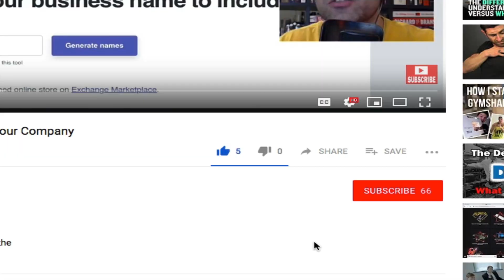What is a Marketing Funnel? And Why Do You Need One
So, you want to make money online, but where do you start? What is a Marketing Funnel? How do you market it to the right audience? In this video, I m gonna share with you a broad view of what a marketing funnel is and how you could implement it in your business.

Video Cameras:

C920 Logitech

Canon Vixia

Canon Powershot G7

Lumix- Panasonic G7

Canon 80D

Canon lens
Canon 10-18
Canon 50 1.8
Canon 10-22

Tripods

Budget tripod

Intermediate
Joby DSLR

Pro
Ravelli Professional Video Tripod (72 inch)

Software (Budget)
Adobe Premiere elements (no subscription required)

Software (Pro)
Final cut pro X
Adobe Premiere Pro 2018 1 year subscription

Screencasting software

Lighting

Yongnuo 600L 5500K
Fovitec Lighting kit
Ring light Neewer

Microphones

Cheap lapel mic
Smart LAV Rode
SC6 Adaptor

Rode VMGO
Rode video boom
Rodelink wireless system
H4N zoom audio recorder

USB Mic
Blue snowball
Rode NT-USB
PSA-1 Arm
Blue Yeti

Standing Desk
AIMEZO 3 Section Legs Adjustable
TABLE TOP ONLY (160X80)
You can buy the table top only in store by requesting it.